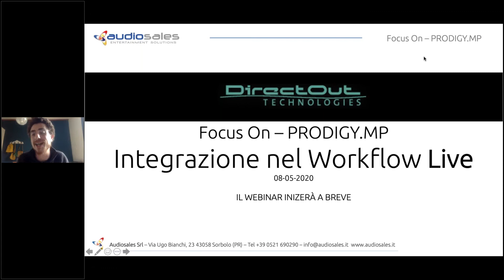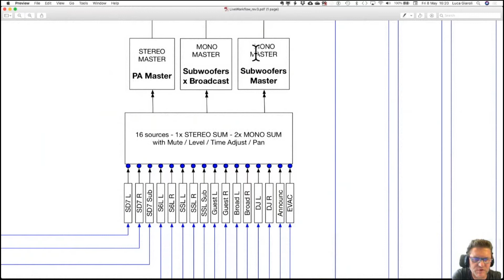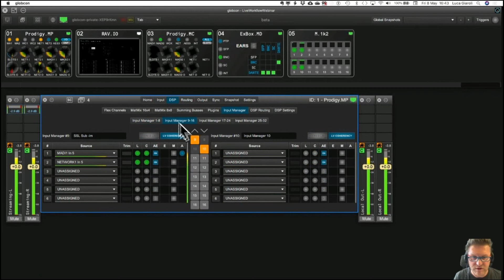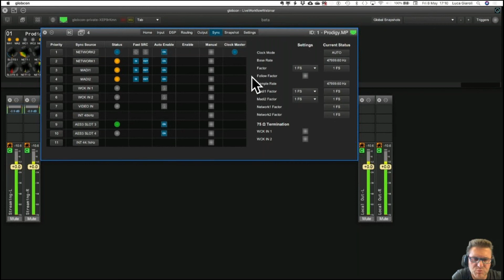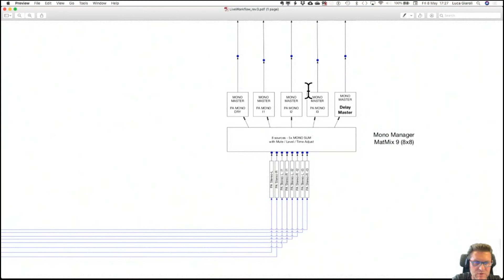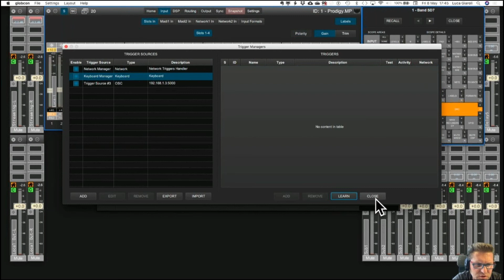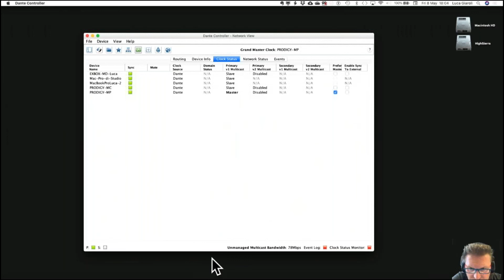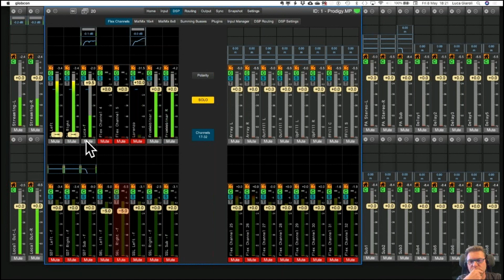PRODIGY.MP - Integrazione nel workflow "live"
In questo webinar condotto da Luca Giaroli, Product Manager DirectOut, vediamo come integrare il processore multi-funzione in un workflow "Live".

DirectOut PRODIGY.MP
Pensato per soddisfare tutte le esigenze legate al mondo del Live Sound, dell'installazione e del recording e broadcast, PRODIGY.MP  permette di avere differenti formati di I/O, due differenti network audio, funzioni avanzate DSP e conversione di sample rate tutto integrato in un unico hardware controllato da un software estremamente flessibile e potente.